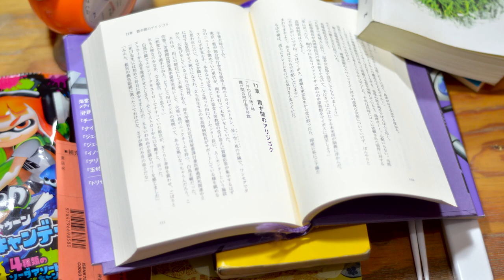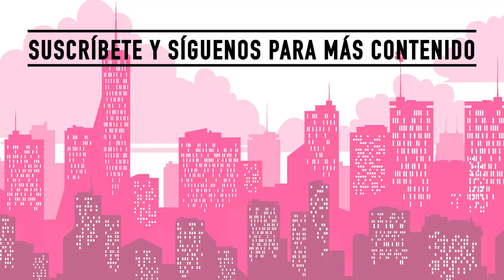"La llave" y "Diario de un viejo loco" de Junichiro Tanizaki